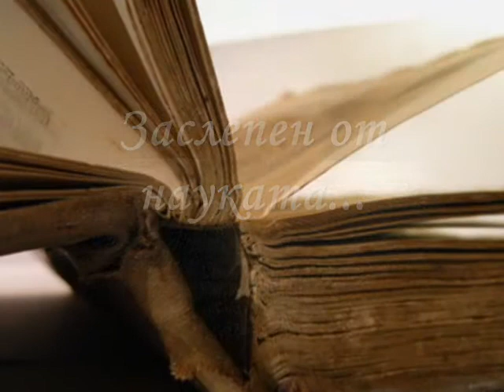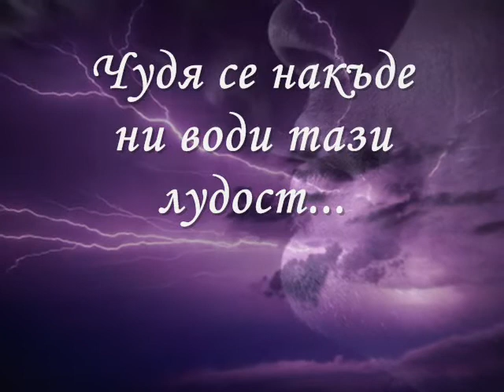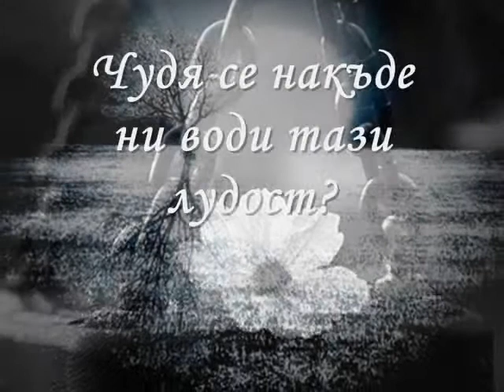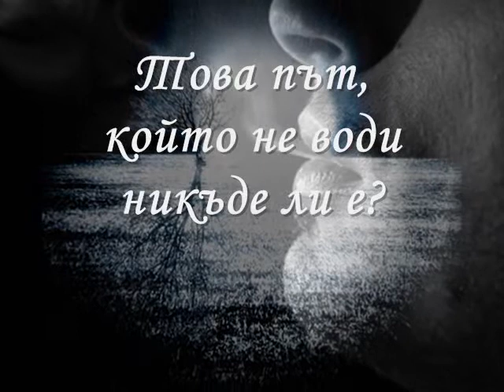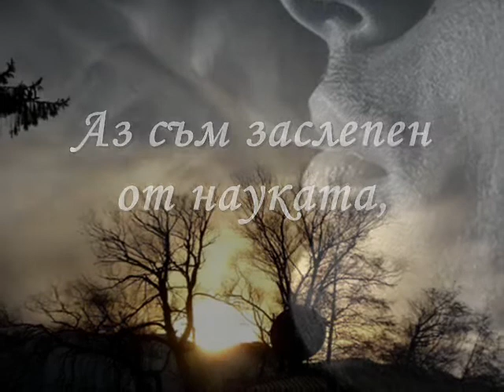Елена Найденова (Sun) - Заслепен от науката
музика: Blinded by science (Foreigner)